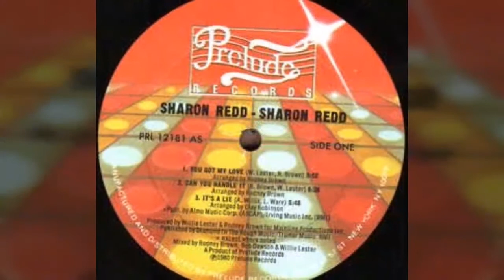Sharon Redd ‎– You Got My Love